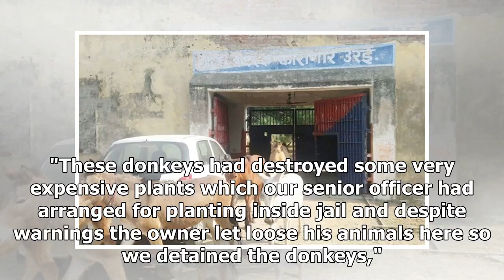Donkeys spend 4 days in UP police custody for eating expensive plants at Jalaun jail